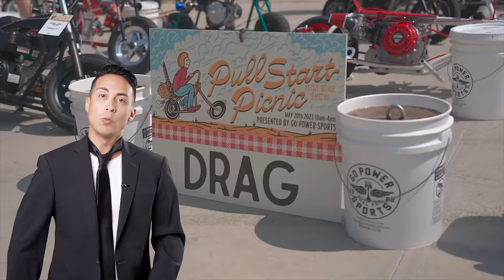Pull Start Picnic 2024 Minibike Show | How, When, & Where To Go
Get ready to rev up your engines and join the ultimate adventure with GoPowerSports' Pull Start Picnic Minibike Show! 🏍️🚀

We guide you through the ins and outs of the Pull Start Picnic Minibike Show, showcasing the excitement, camaraderie, and pure adrenaline rush that awaits you. Whether you're a seasoned rider or a newbie looking for an unforgettable experience, this is the event you don't want to miss!

Join us as we take you on a journey to discover where to go for the ultimate minibike showdown, when to mark your calendars for the thrill of a lifetime, and most importantly, how to rev up your minibike for maximum performance.

From heart-pounding races to jaw-dropping stunts, the Pull Start Picnic Minibike Show promises non-stop action and fun for riders of all levels. So grab your helmet, fuel up your minibike, and get ready to ride into the adventure of a lifetime!

Subscribe now and hit the notification bell to stay updated on all things minibike, and don't forget to like, comment, and share to spread the word about the Pull Start Picnic Minibike Show! Let's make memories that'll last a lifetime. 🏁🔥